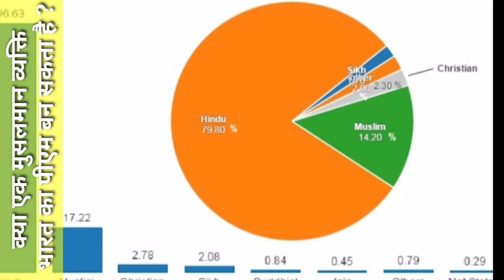क्या एक मुसलमान व्यक्ति भारत का प्रधान मंत्री बन सकता है ? Can a muslim be a PM of India ?